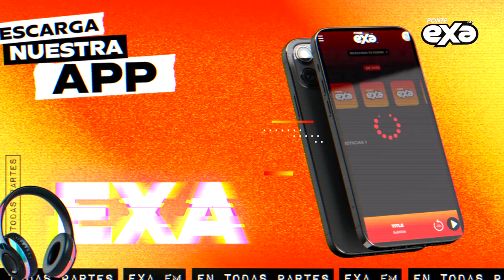youtube video #-FftNpy6urA